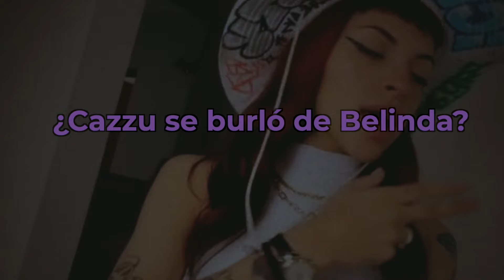Cazzu se burla de Belinda tras el lanzamiento de su canción cactus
Belinda Cazzu